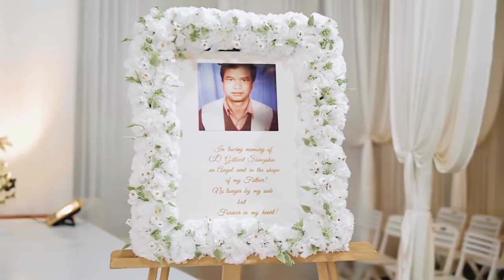Marbiang and Dakihaoo || Cinematic Wedding video || 4K || Jaintia Hills